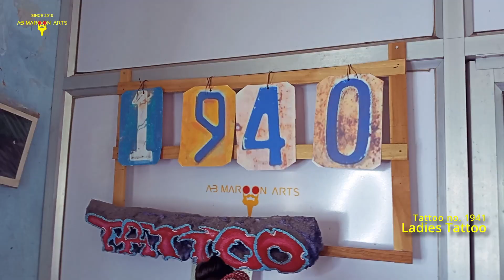3 of clubs tattoos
Neck Tattoo for Girl / Name tattoos /ab maroon arts

3 of clubs tattoos